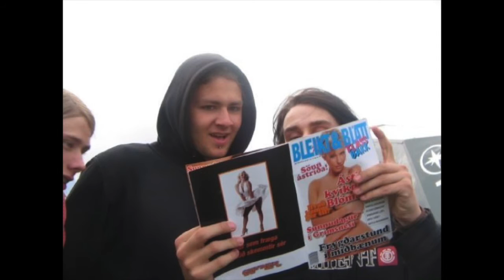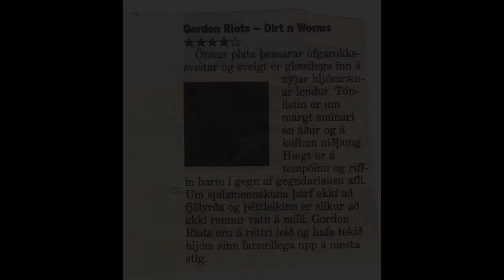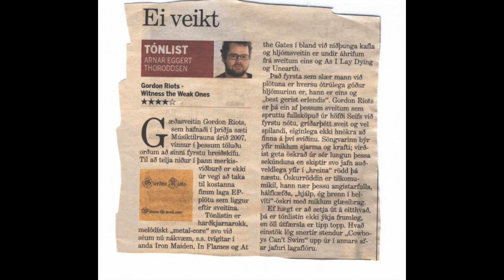Gordon Riots - Witness the weak ones